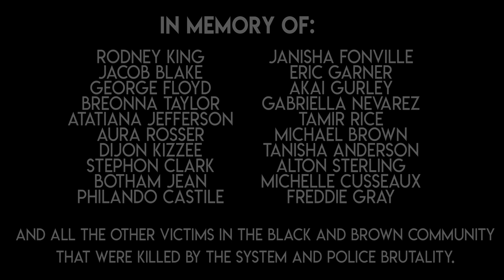"We Lost My Mother During the South LA Riots of 92" (FINALE) | Creepypasta Storytime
HorrorConVR the VRChat horror con Oct 28 - Nov 2 2020

Audio Mastering and Editing:
HellzHobo
AudionicMusic

Haha Saha Jordan Alexander Sanchez Mazikeen Ken Lando Higuchi Chompski Nico kaeo Tristain Pelton Stephen VanHuss Chance Burnett Diana Kraus GWeevil3 TheRedOakShieldVirus Hades nephew Carter Barenfanger Dr. Strawberry Jordan Wayne Deckard Bradley Leipe The Goverment monitoring system Ann Charron rumblefox AcidSystem Mike Bullock Raphael Rodriguez dan sweet Mad Marshtomp Prozac and Pancake  Appreciation Society Sean Mills bryon arce Cryptic_nightmares Shadow Morningstar Somber_Puppet brennan wright someoneulove SED_The King 56 Bad Honey S Man Kiri the  Sloth Patrick Schoolmeester Thomas Burgett Barbra Macedo Bobby Karman Liam Newman TheHomelessBird93 Sky Harbor Kaleb Dougal Lastbladesong Eliminator86 TheGingerBroz Aeryn Stormcrow CoryxKenshin Suzanne Gereaux Colemakara BrokenDildo Tommy Walters Tater Chip thebackwardsguy Valiant Warrior Noah and Ella Ashlyn Mihai Bogdan Orion G.H. cnthrutherain 1 Mrs toni Green Benjamin Welvaert RagingMonkeyXD CeeCee
Deadshot_ 654 Sgueegy Cook Liam Kerschner Lady McIntyre Matthew Ramirez Mad Daddy AnbuOpWilly robert foster Sara Gree NoxMora Alex Thim Gail tommy green YuriCatslash  Andrea Smith Christa Laidlaw TTDarkLight Nina Smith Lyle Gelbfur Dante Rowe Travis Lamkin Kyle Fleer Bradd Gustafson Sierra Quan SEAN TRISTAN MARCUM Sydney Brooking B. Lisa Kyser MrRyvids Jose Rodriguez Cameron Gaal Adagio_Rose Owlapin Collin Johnston